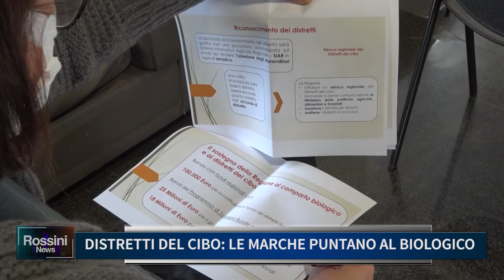DISTRETTI DEL CIBO, LE MARCHE PUNTANO AL BIOLOGICO